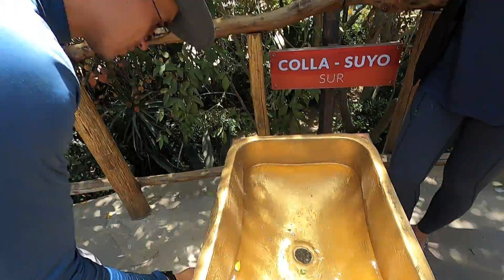Gravity works different in Ecuador (Middle Of The World)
The Coriolis Effect explains how water will drain depending on where you are on Earth. This video was shot in Quito, Ecuador "Middle Of The World".